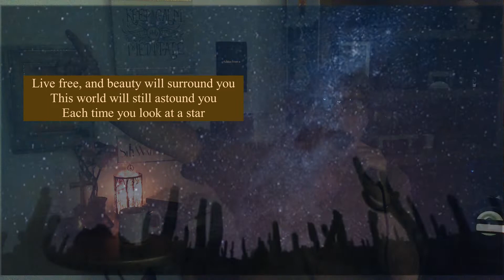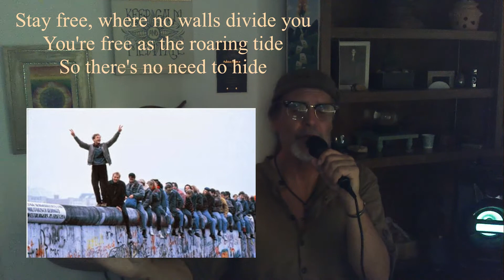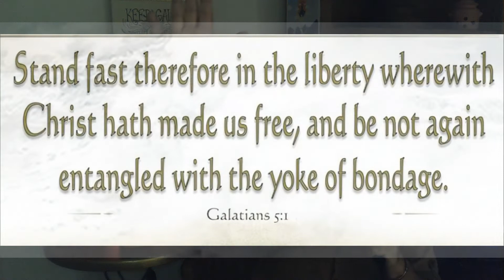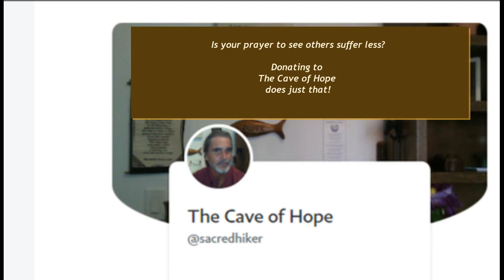"Born Free, as free as the wind blows" a song prayer by Paul Siddall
Born Free (Originally Performed By Matt Monroe) (Karaoke Backing Track) · Paris Music · Paris Music
Karaoke Hits 1966, Vol. 6